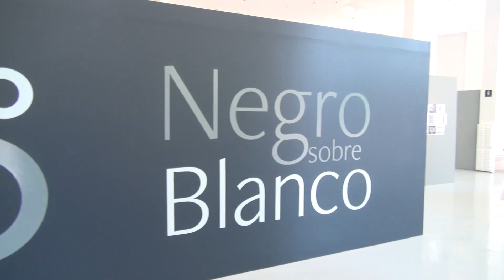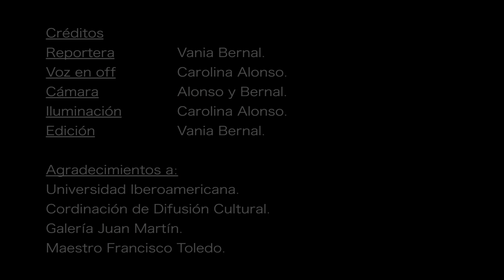Laboratorio de Comunicación Audiovisual: Exposición UIA